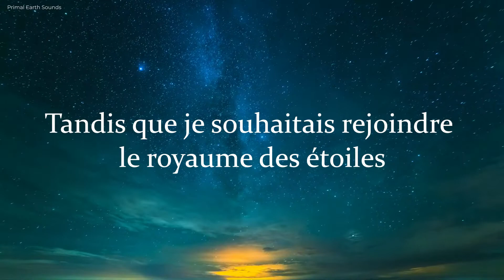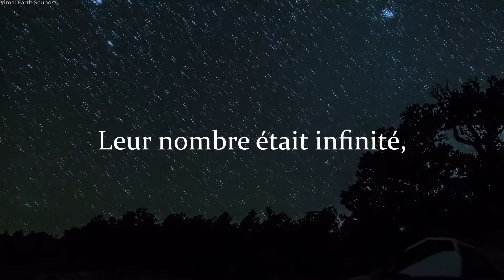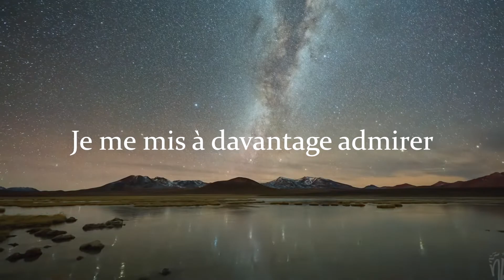Des reflets d’un ciel étoilé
Tandis que je souhaitais rejoindre le royaume des étoiles...
Réalisation: Néophéuss
Texte: Géraldine Cierzniewski
Images: PRIMAL EARTH
Night Lights Films - Adrien Mauduit